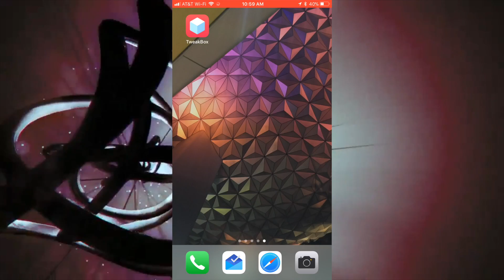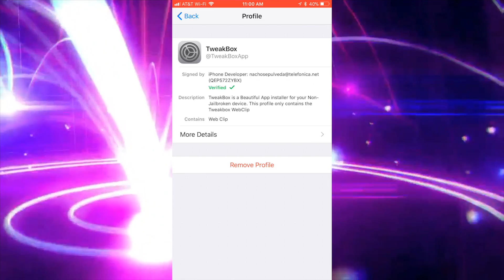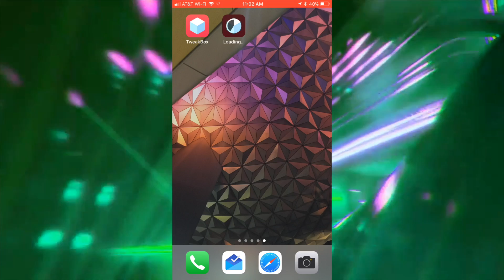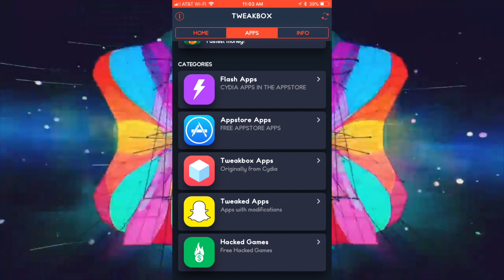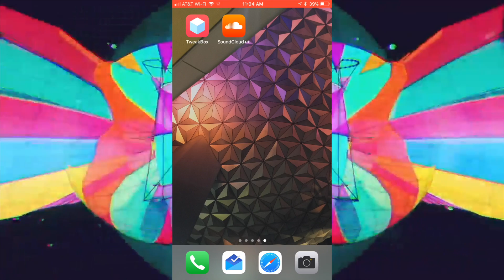Tweakbox, The best 3rd party app installer?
Hey what's up guys, Jerry here and today we are talking about Tweakbox.

In the video I show you how to hack snapchat without a jailbrocken iPhone. You can also hack twitter, instagram, vine, youtube, and more!

Tweak is a 3rd party app singing service for tweaked apps, hacked games, cydia apps, and more all in one place.

This video includes:
snapchat hack
snapchat hack no jailbreak
twitter hack
twitter hack no jailbreak
instagram hack
instagram hack no jailbreak
tweakbox
tweaked apps
++ apps
3rd party iOS apps